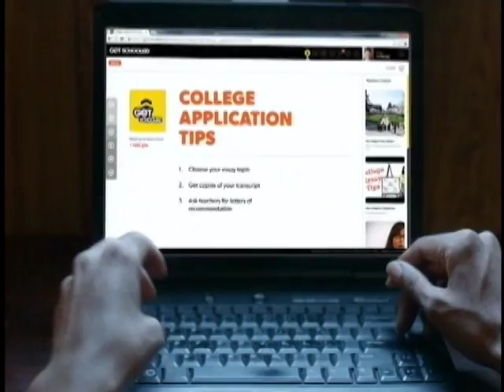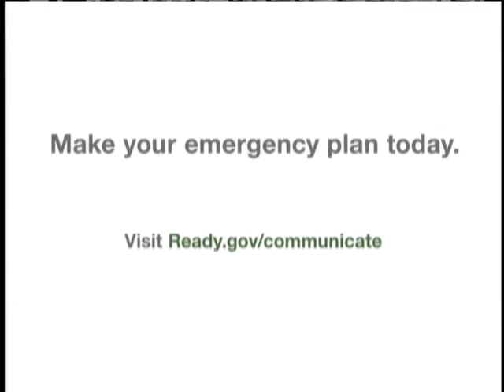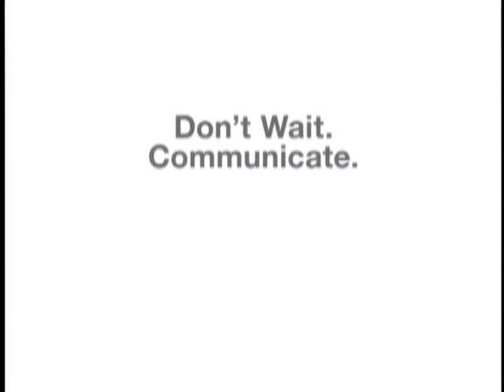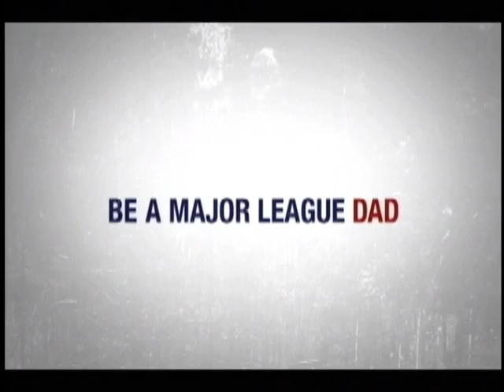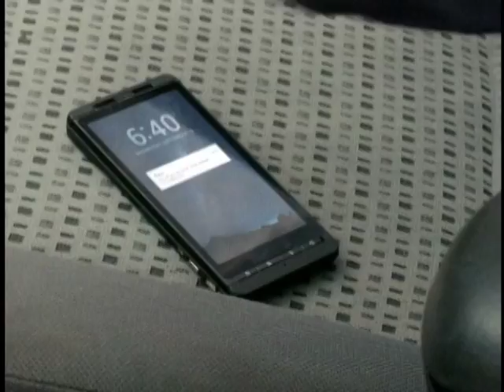County Wide February 16 2016 Sedona Fire Dist Swiftwater Rescue